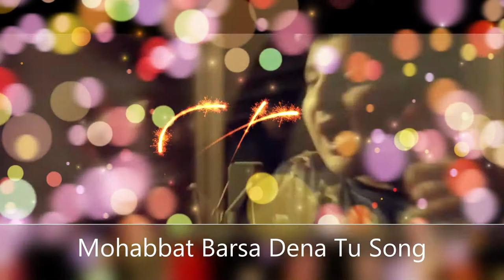Mohabbat Barsa Dena Tu Song | Best Remix Songs Ever